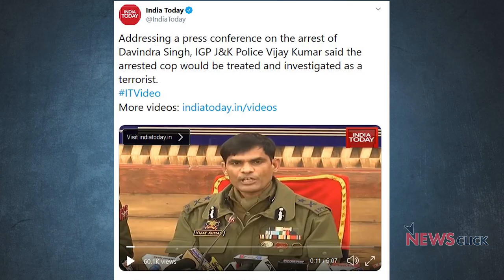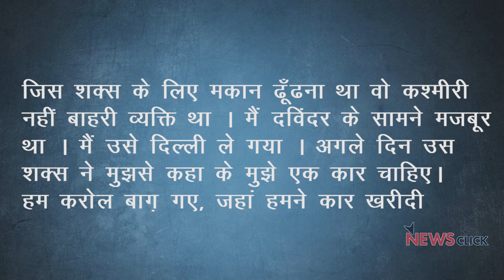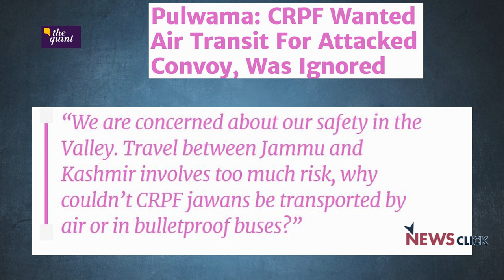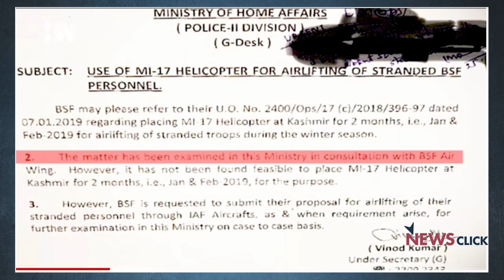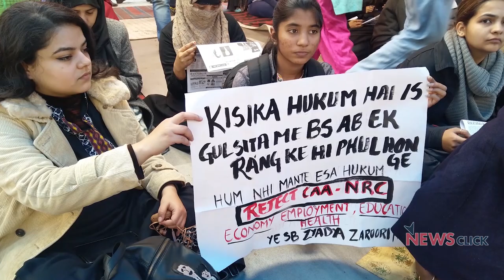आतंकियों को दिल्ली क्यों ला रहा था DSP?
राष्ट्रपति पदक से सम्मानित एक जम्मू कश्मीर पुलिस अधिकारी को बीते शनिवार को दो आतंकियों के साथ श्रीनगर-जम्मू हाईवे पर एक गाड़ी में जाते वक्त पकड़ा गया।  एनडीटीवी के मुताबिक, पुलिस सूत्रों ने बताया है कि ये आतंकी दिल्ली जा रहे थे। न्यूज़चक्र के इस एपिसोड में वरिष्ठ पत्रकार अभिसार शर्मा दो मुद्दों पर चर्चा कर रहे हैं। पहला मुद्दा पुलिस उपाधीक्षक देविंदर सिंह की गिरफ़्तारी का है। दूसरा मुद्दा शाहीन बाग़ में लम्बे समय से CAA -NRC के ख़िलाफ़ चल रहे प्रदर्शन का है।